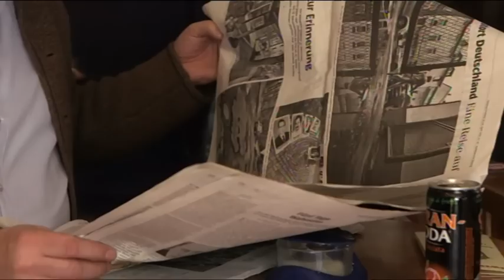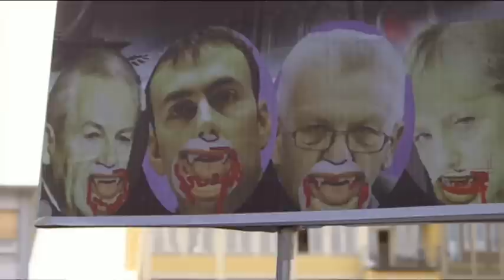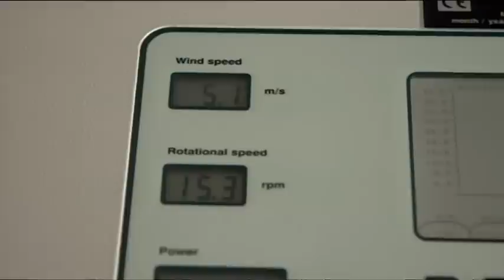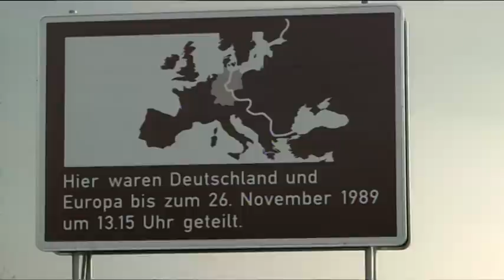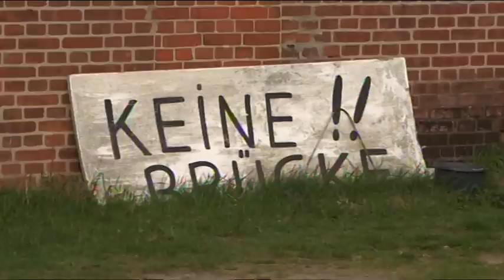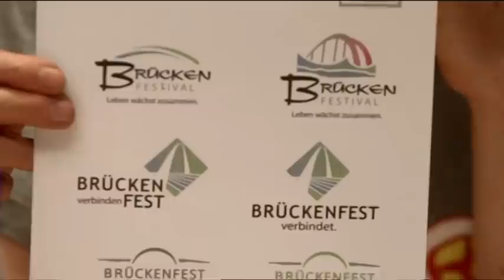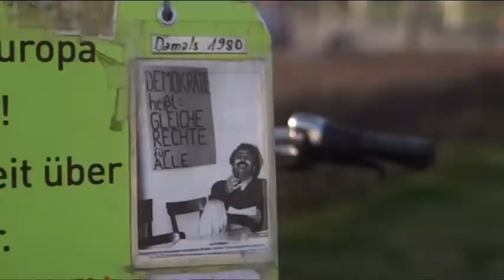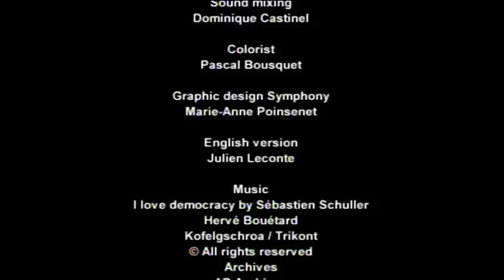Germany Today (French documentary about the political and economic situation in Germany)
Ten years ago, Germany was considered as the "sick man of Europe". However, during the last years, the country became the motor of the euro zone.  Some praise the efficiency of the "German model", others criticize the merciless rigor of German Chancellor Angela Merkel.
In Bavaria, citizens consider financial solidarity with the Greeks as problematic, as well as the financial equalization among the federal states in Germany, for which Bavaria had to pay billions of euros. In Stuttgart, the protests about the controversial rail station project "Stuttgart 21" raises the question about the poeple's participation in political decisions. In Thuringia it comes to the lack of minimum wages and in North Rhine-Westphalia to the so called "Energiewende" decided by Angela Merkel, with all the contradictions involved.
This travel through the states of Germany tries to illuminate the internal political challenges of a country, poorly known by its European neighbors.

Documentary from the series  "I Love Democracy"

Director: Kathrin Wildhagen, Johannes Kulms and Daniel Leconte
Author: Kathrin Wildhagen, Johannes Kulms and Daniel Leconte
Length: 52'
Year: 2013
Producer: Daniel Leconte